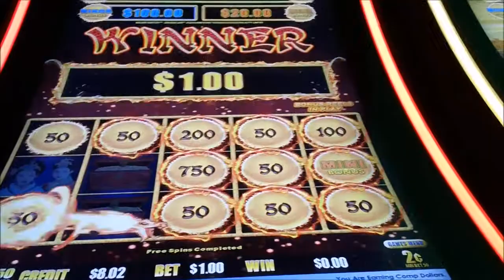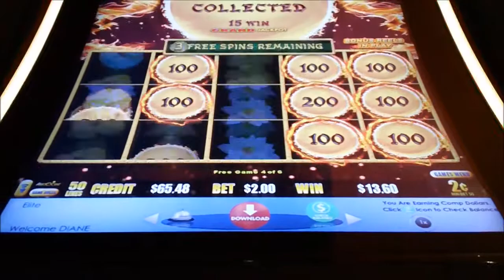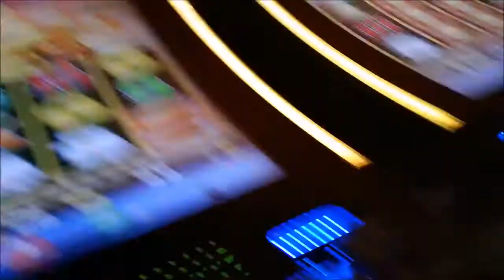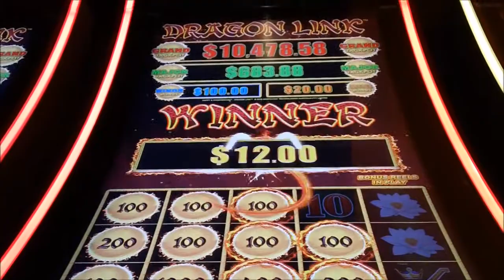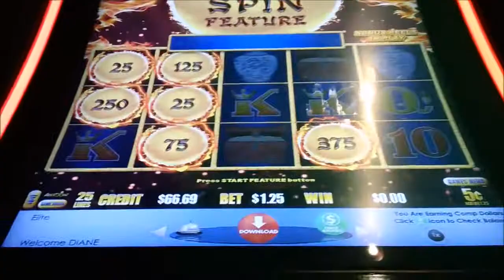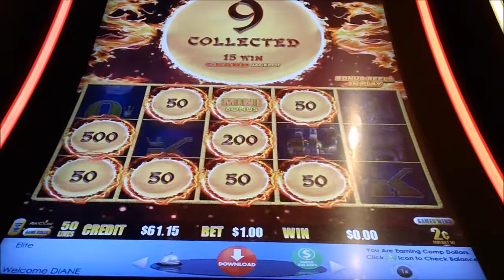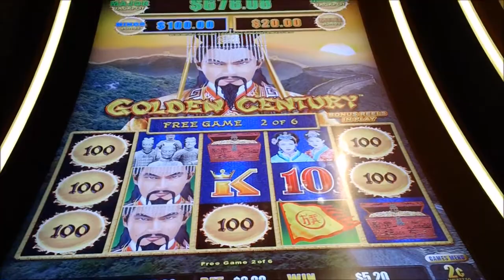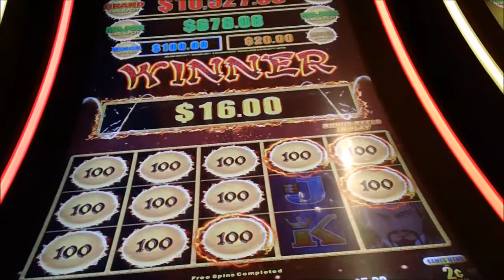🐉 *Dragon Link* 🐉 Bonuses $1.00-2.00 Bonuses What is Under That?? ❤ 😀